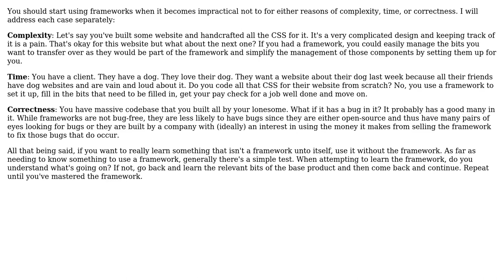Software Engineering: When should I start using frameworks?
With thanks & praise to God, and with thanks to the many people who have made this project possible! You are responsible for your own actions.